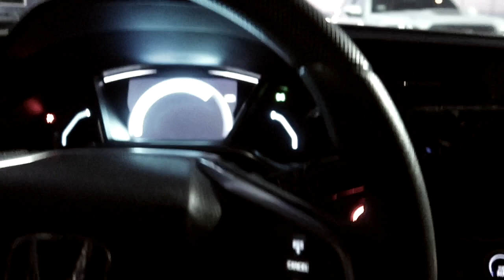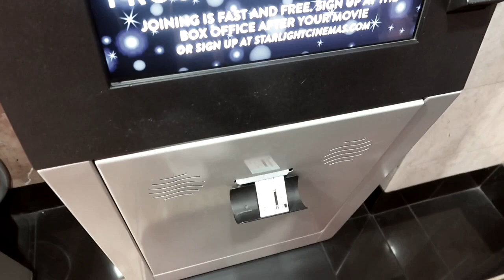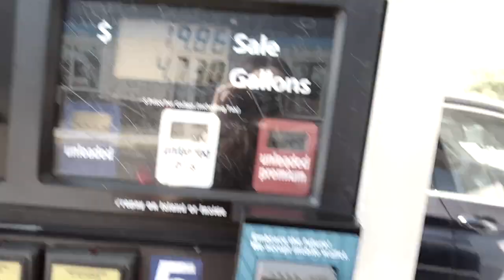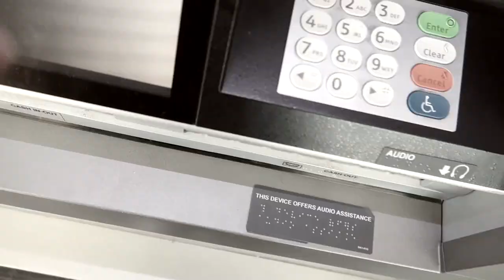DAYS IN MY LIFE (school, work, + random)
I hope u guys enjoyed this video because I had a lot of fun making it!!